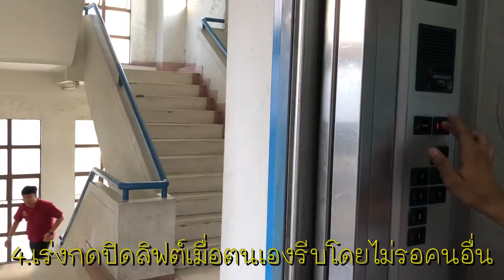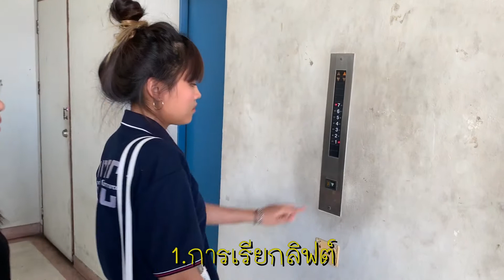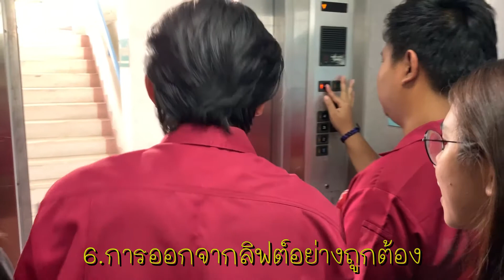HG032 งานที่ 1 มารยาทการใช้ลิฟต์